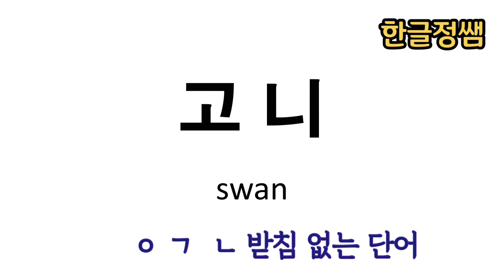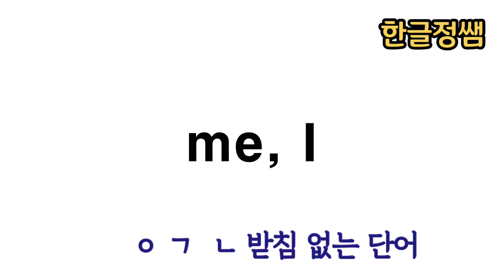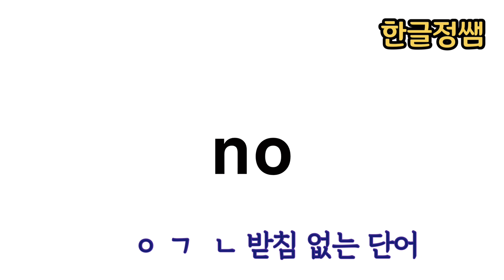[한국어단어공부] ㄴ 받침 없는 단어 - ㅇㄱ ㄴ Korean Vocabulary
언어를 배울 때 가장 중요한 것 중의 하나가 단어를 많이 아는 것입니다. 그러나  미국에서 자라는 아이들은 가정보다 학교에서 보내는 시간이 많기 때문에 우리말에 노출될 기회가 적습니다.  단어를 많이 접하기 어려운 환경이다 보니  한글의 기본원리를 깨치고 나서도 진도가 더 앞으로 나가기 어렵습니다.  집에서 부모님의 도움을 받기가 어려운 학습자들을 위해서 각 단원별로 교과서에서 다루는 중요 단어를 중심으로 단어 공부 동영상을 만들었습니다.  단어는 재외동포 교육진흥재단에서 발행한 한글 기초(상)을 중심으로 선정한 단어들입니다. 매일 5분씩만 투자해서 단어를 공부하도록 아이들을 지도해 주세요.